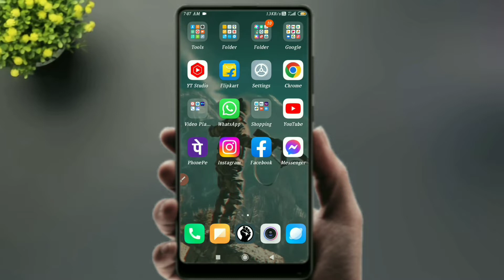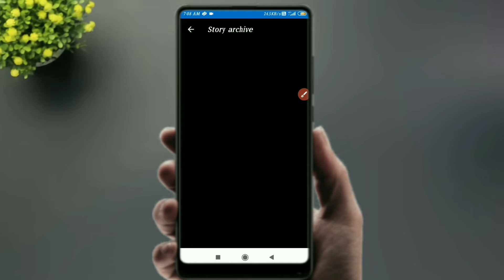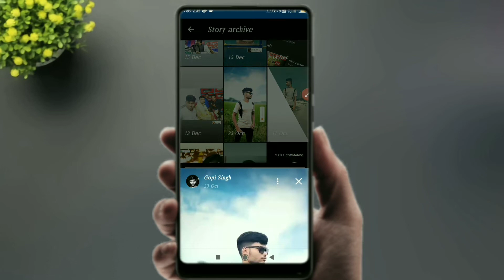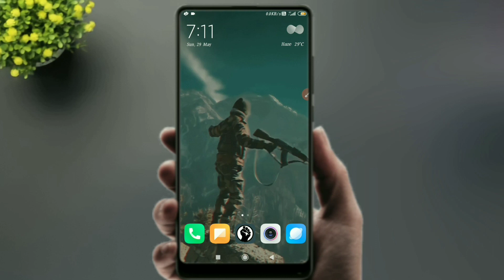See Your Old Facebook Story and Status // Download Your Old Facebook Story 🔥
Hello Dosto.Aj ki is new video main app ka bohot bohot swagat hai. aj ki is video main mai app ko dikhaunga ki app kyse apni purana facebook status ko dekhe or download kare.

Your Quarries:
1.facebook old story kaise dekhe
2.how to see old facebook story
3.how to find my facebook story
4.facebook me purani story kaise dekke.
6.how to find old facebook story
7.backup facebook story
8.facebook story archive
9.facebook par old story kaise dekhe
10.how to see story archive on facebook

✔️Friends Ye Video App Ko thoda sa vi accha lagta hai To.

Karna Mat Bhul Na❤️

Koi Sujhau Hai To Comment Pe puch Sakte Ho.